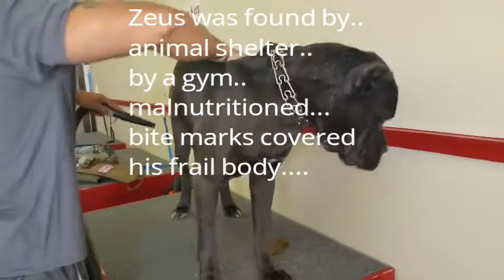Zeus the Service dog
A short story about Zeus